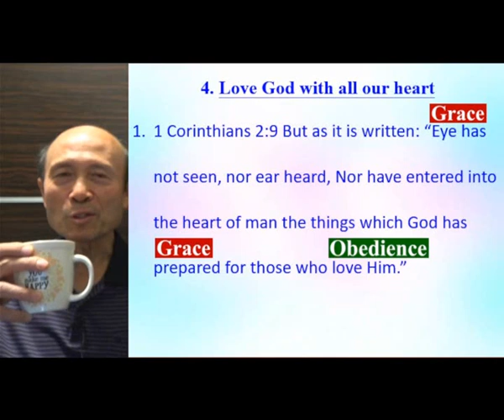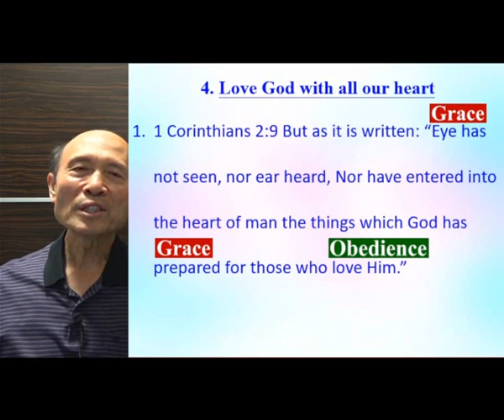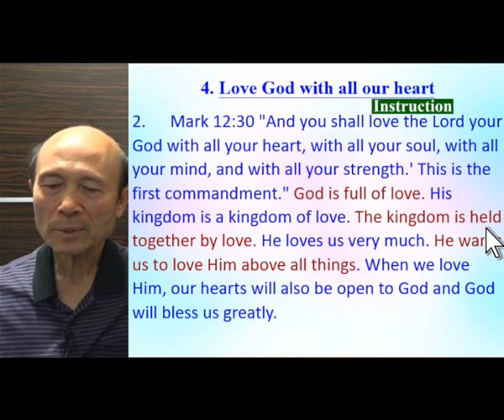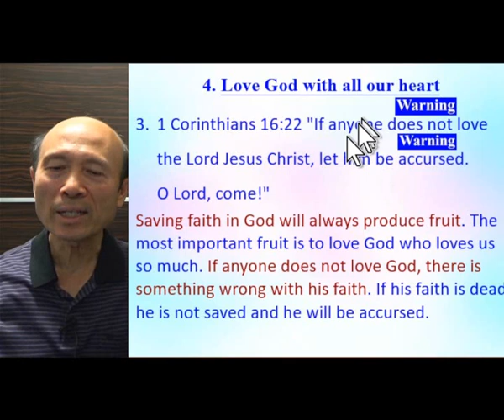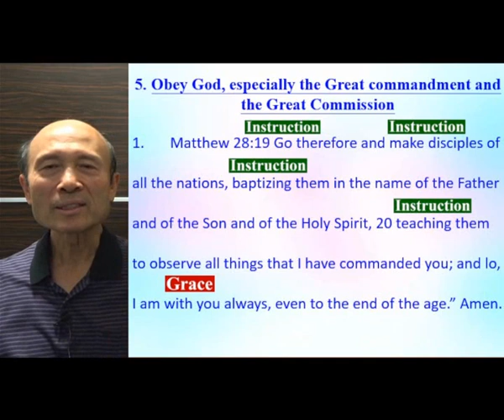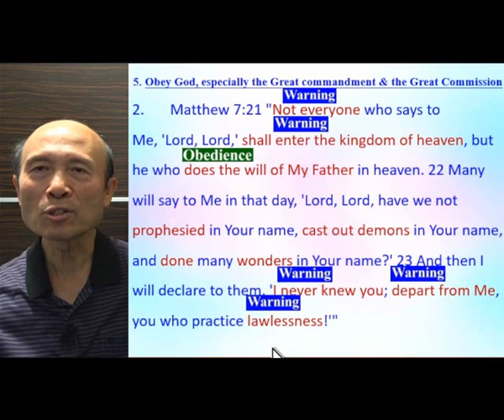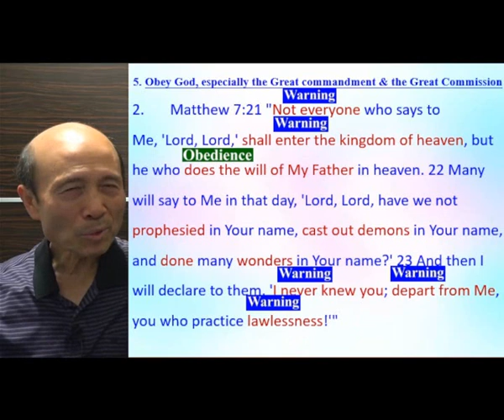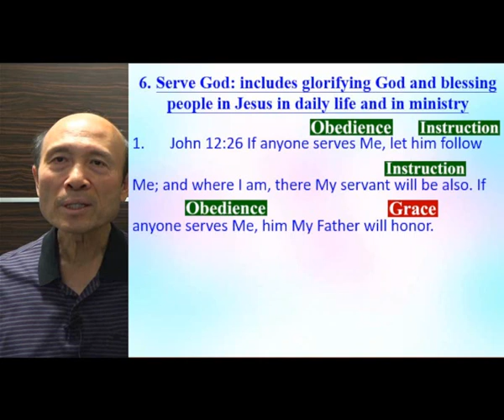God’s grace & law related to the fruits of salvation (2B) 2023.02.22 Pastor Yip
God’s grace & law related to the fruits of salvation (2B)

請肯定戶口名字是：Global Fire Missions Ministries Limited.

1. 與主的關係：怎樣建立與主相愛的關係，怎樣從主的愛得力，怎樣深信神的供應和計劃。
2. 處理生命：怎樣不被人、罪、負面思想情緒和潛意識、婚姻和生活的問題、和侍奉的問題影響。
3. 進入不同層次的侍奉：侍奉可以由簡單的生活見證，到建立別人的靈命，或進入策略性的侍奉。

《輕鬆得勝》的特色：
1. 一目了然：簡單知道怎樣處理和發揮生命。
2. 有實際可行的方法：我和很多人曾20年實際地應用。
3. 可以輕鬆喜樂地得勝：可以在恩典中輕鬆喜樂地處理任何問題，不需要在壓力下成長。因為耶穌的軛是容易的，而神喜悅我們任何真心的努力。
4. 活出《輕鬆得勝》並不太難：處理和發揮生命並不是遙不可及。